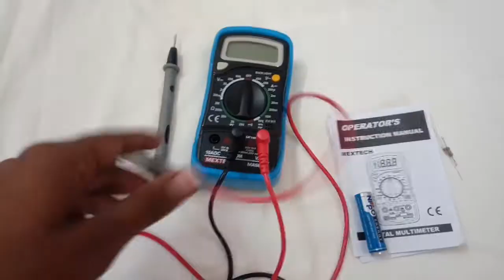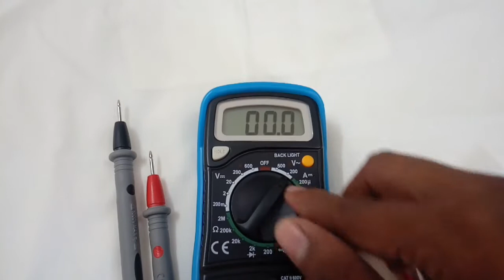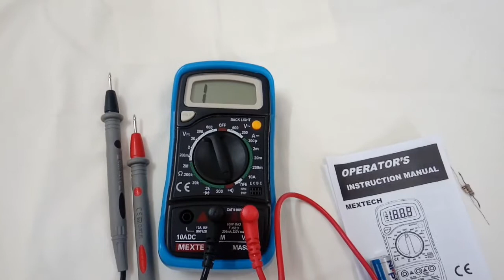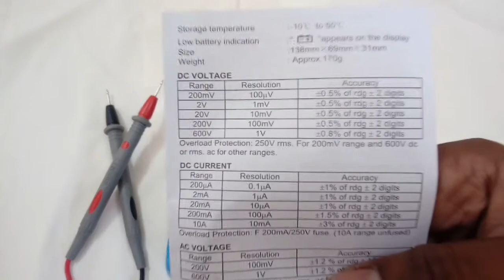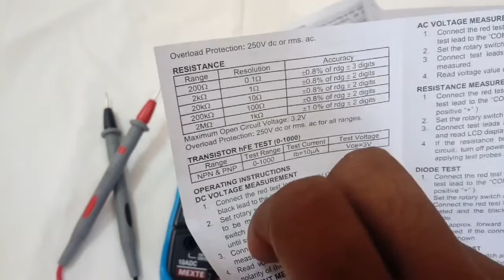How to use multimeter full explanation in Hindi,How to use? full details,safety details in hindi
Multimeter full datails in HINDI,usage procedure in hindi